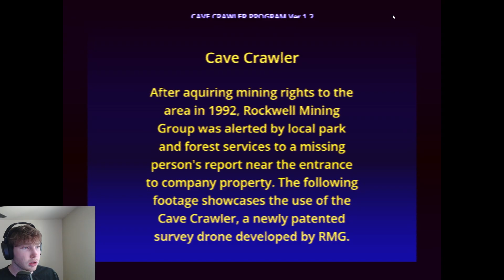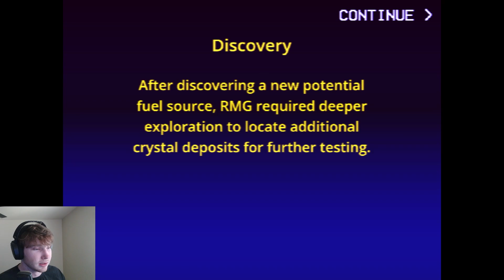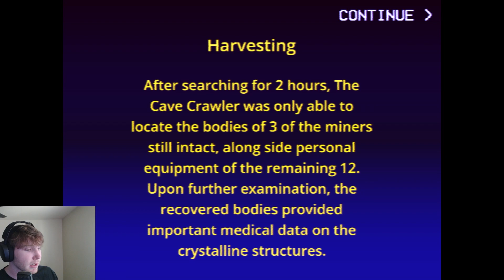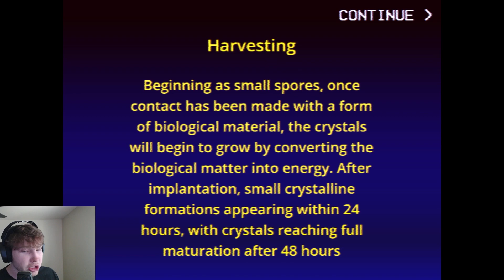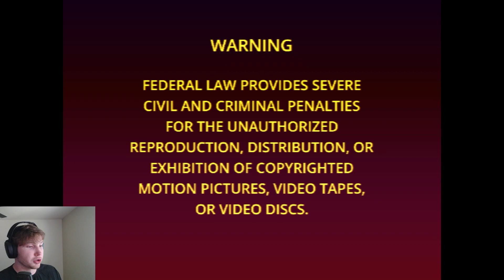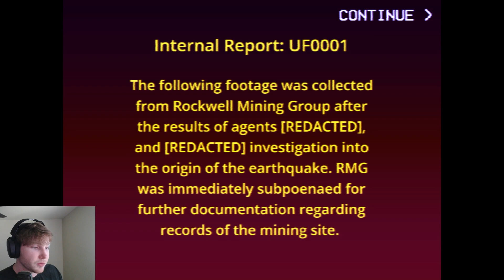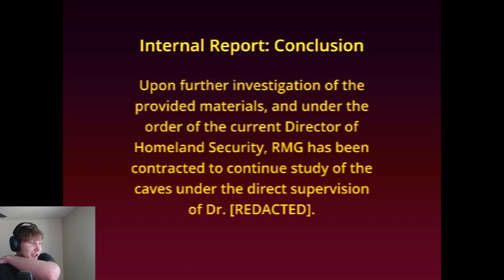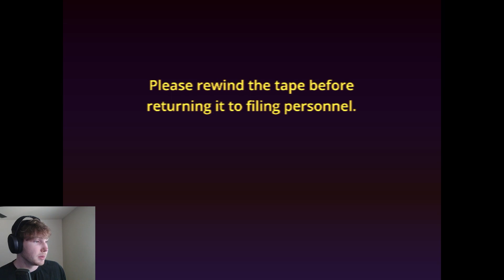DON’T GO IN THIS CAVE ALONE | Cave Crawler (FULL GAME)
Something Mysterious is Happening in the RMG caves, miners are going missing, and strange beings are being spotted. Use the cave crawler to discover what is really going on down there...